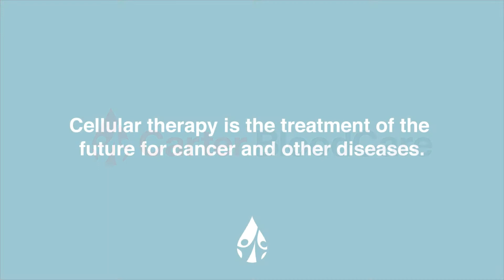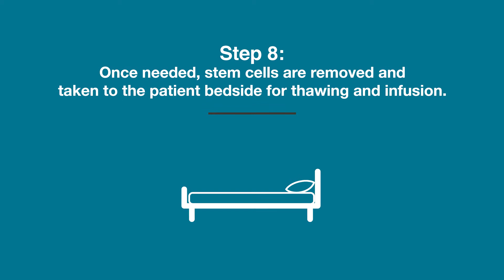Cellular Therapy - The Treatment of the Future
Carter BloodCare's Cellular Therapy Laboratory has been entrusted to assist with the initial collection, cryopreservation, preparation for patient infusion and administration of stem cell products.